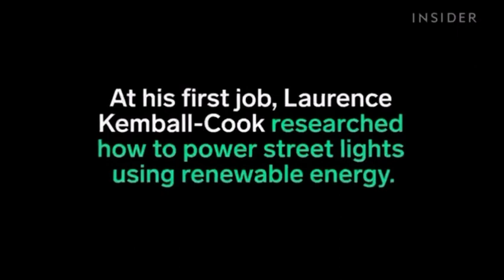Pavegen - Innovative smart way to generate electricity from footsteps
Meet Pavegen - the innovative smart way to generate energy from footsteps.

The genius of the Pavegen tile is its simplicity. It consists of three components. An electro-magnetic generator, a singular composite tile, and people. The tiles create a unique connection to people through the power of a footstep, converting 2-5 joules of off-grid energy per step.